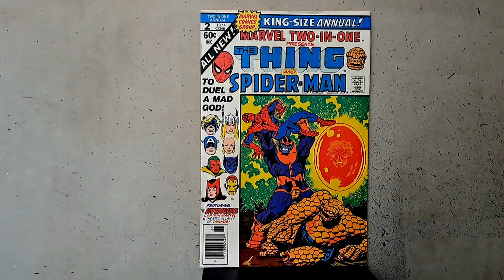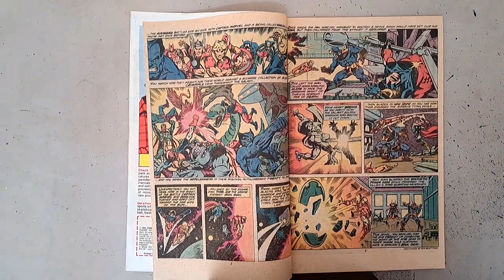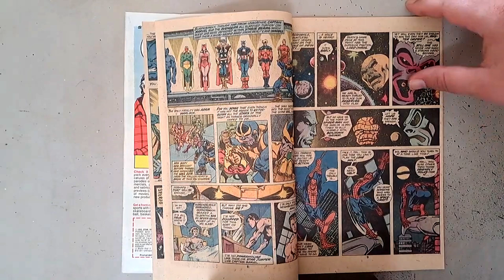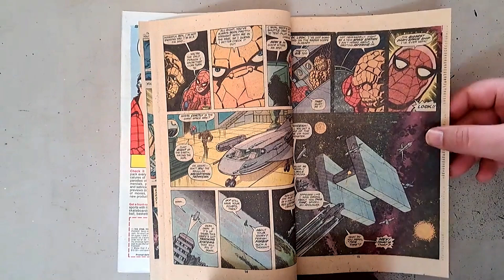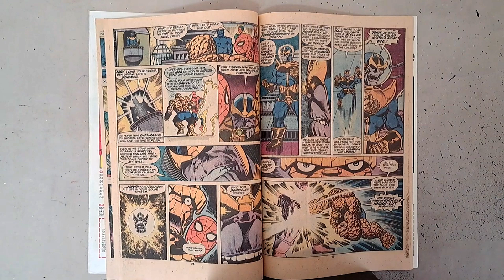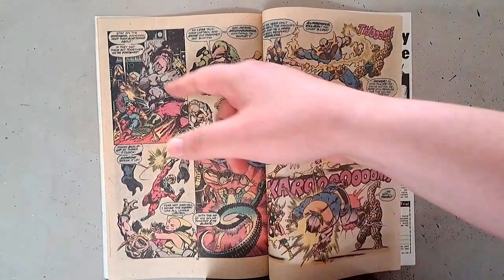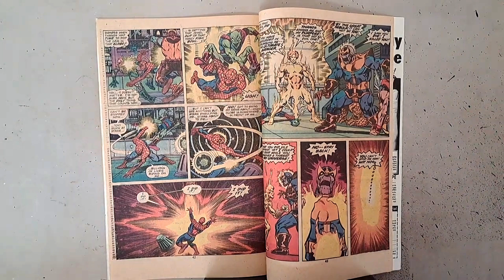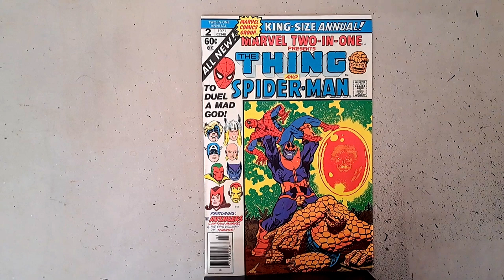MARVEL 2 IN 1 ANNUAL #2: The Death of Thanos